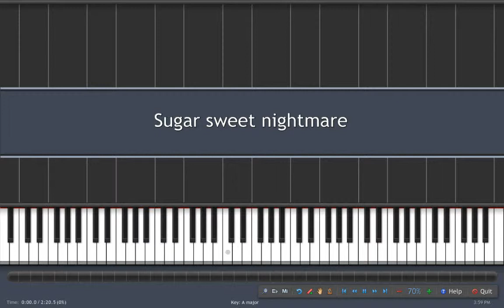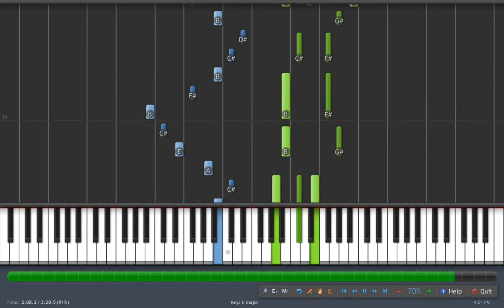Sugar sweet nightmare: Bakemonogatari Piano [How to play Piano Tutorial]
Bakemonogatari: 182 Piano [How to play Piano Tutorial]     How to  play  Sugar sweet nightmare